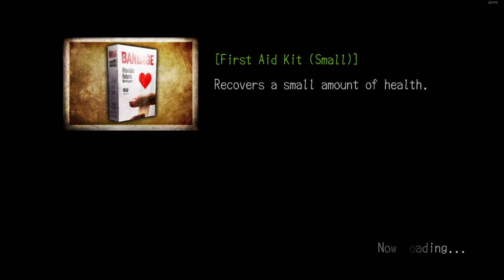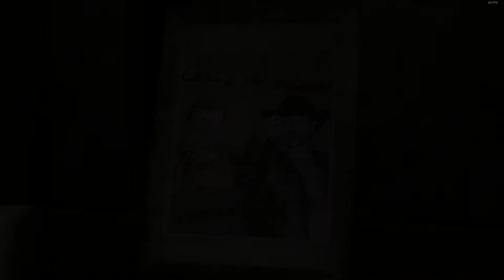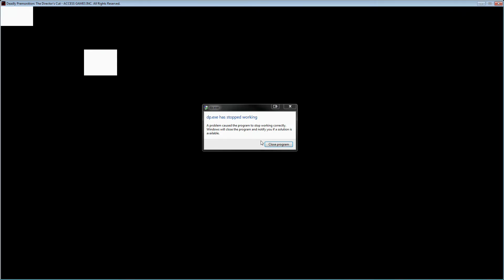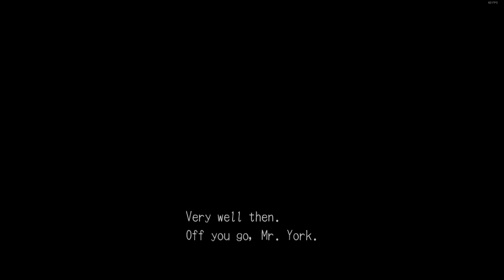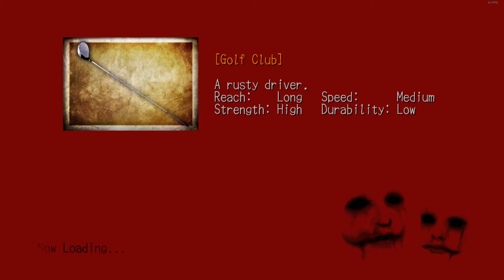Let's Play Deadly Premonition: The Director's Cut Episode 41 - Penultimate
WHAT. NO. I DON'T LIKE THIS.